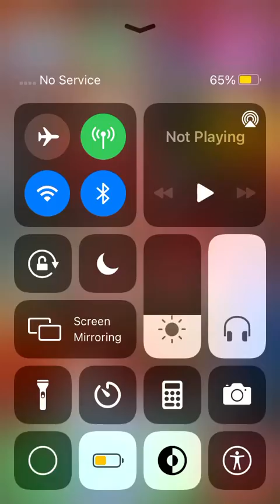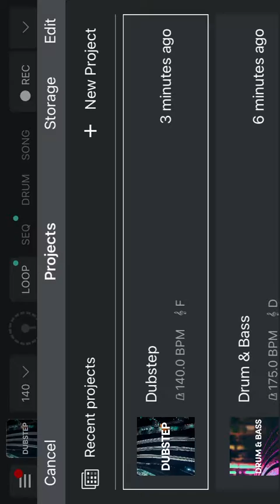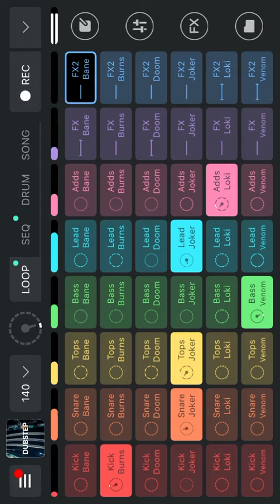My song part 1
This is fire